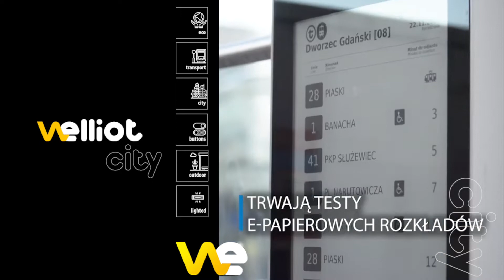Welliot City - papier elektroniczny jako rozkład jazdy w Warszawie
Pierwsze oficjalne komunikaty o elektronicznych tablicach ogłoszeń w Warszawie. Jak to działa i co potrafi. Zapraszamy.